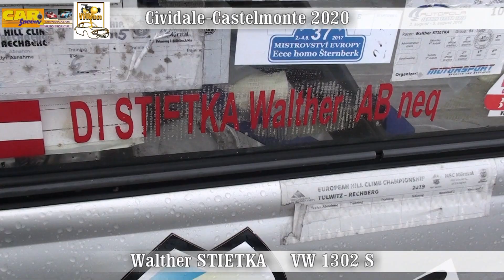CIVIDALE CASTELMONTE 2020 WALTER STIETKA VW 1302 S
Presenza immancabile, a Cividale, quella dell'austriaco Walther Stietka e la sua VW 1302 che quest'anno hanno chiuso la gara in seconda posizione di classe.